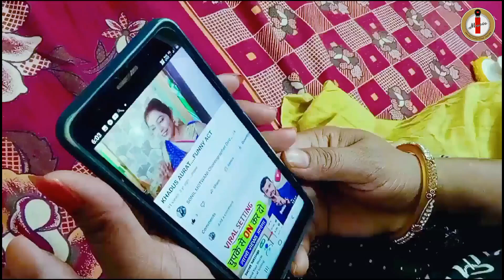देवरानी जेठानी और सास की ममता। बहुओं को सास ने क्या पिलाया l Indra music l Sunil Motwani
देवरानी ने जेठानी को दिखाए दिन मैं तारे ll जेठानी से हुई एक बड़ी भूल ll Indra music

देवरानी हुई खुश जेठानी हुई फूस
देवरानी ने किया जेठानी के साथ ऐसा काम
की वो होगई बीमार ।।

देवरानी v/s Jethani Part 1.

Company
IGM CINE DANCE ACADEMY &
ENTERTAINMENTS
Presents
DEVRANI v/s JETHANI
In & As
ANUSHREE SAHU

कलाकार:
अनुश्री साहू
वैष्णवी मोटवानी (बाल कलाकार)

Producer :
SAKUN KUMARI

Writer Director:
SUNIL MOTWANI

Dop: SS SHEIKH

Makeup:
SUHAS CHOGLE

Hair style:
SANDHYA JOSHI

Dress: BABU BHAI

location:
SIVAN SAI (VIRAR EAST )

Publicity & Post-production
IMAGINATION GRAPHIC MAKERS

label:
 INDRA MUSIC CHANNEL

देवरानी ने जेठानी के साथ क्या किया?
देवरानी ने की जेठानी की बुराई
देवरानी जेठानी और नोकर
देवरानी जेठानी का खाने पे हुआ लफड़ा
देवरानी जेठानी का अनोखा संगम
देवरानी जेठानी दोनो जगड़ी
देवरानी जेठानी का अटूट प्यार
जेठानी हुई पागल प्यार में
देवरानी जेठानी का हुआ मुंह काला
सास नंबरी बहु 10 नंबरी
सास बिना ससुराल
सास बहू की कामेडी
सास अट्ठनी बहु रुपया
सास भी कभी बहू थी भोजपुरी फिल्म
सास अनाड़ी बहु खिलाड़ी
सासू मां ने मेरी कदर ही न जानी
देवरानी जेठानी कामेडी
देवरानी जेठानी कामेडी वीडियो
देवरानी जेठानी कामेडी  2024
देवरानी जेठानी कामेडी सोंग्स
देवरानी जेठानी कामेडी हिंदी में
देवरानी जेठानी कामेडी लडाई
हिंदी कॉमेडी देवरानी v/s जेठानी

गमंडी देवरानी
गमंडी जेठानी
सास भी कबी बहु थी
बहु ने सासुमा को किया भरपूर प्यार